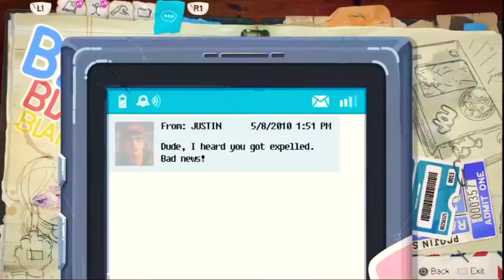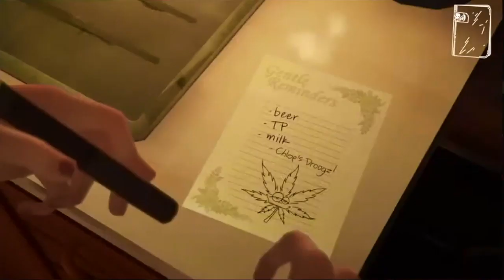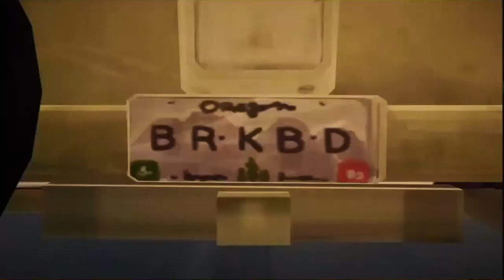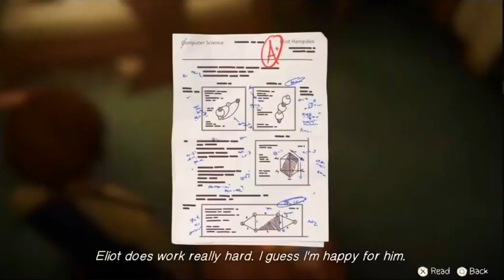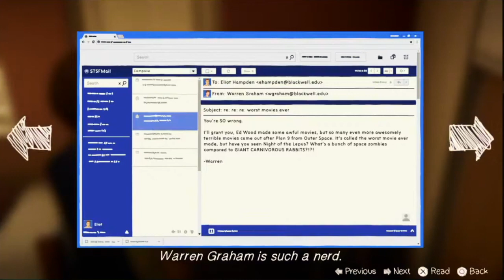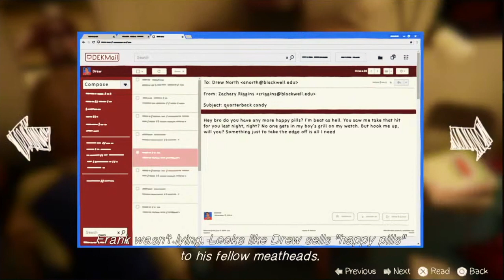I didn't want anyone to get hurt #5 |Let's Play Life is Strange:Before the storm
I'm so conflicted... I didn't want people to get hurt...